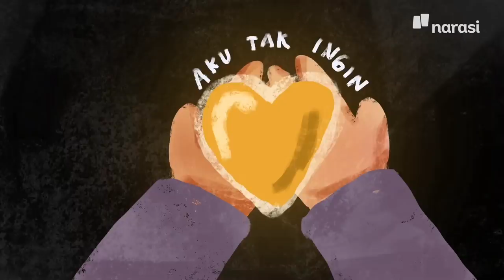Virtual Choir: Semangat Petugas Medis, Lagu Ini Untukmu (Part 1) | Duo Budjang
Masih ingat lagu ini? Pasti masih dong, ya? Apalagi yang dulu sering nonton kompetisi AFI Junior. Hehe.

Nah, kali ini lagu "Aku Bisa" dinyanyikan dalam versi Virtual Choir oleh 32 adik-adik dari The Resonanz Children's Choir dan The Resonanz Youth Voices. Lagu ini didedikasikan untuk kakak-kakak pekerja medis yang sedang berjuang menjadi garda terdepan dalam penanganan pandemi Corona. Semoga lagu ini bisa memberi semangat untuk para pahlawan kita.

Cipt.: Sylvia Theorupun Pontoh
Arr: Fero Aldiansya Stefanus
Tim Pelatih: Luciana Oendoen, Jeremiah Purwoto, dan David Hartono Chendra
Animasi: Tika Ardianti

Tonton Duo Budjang eps. [Persembahan untuk Tenaga Medis] dan episode lainnya hanya di atau klik link di bawah

(Narasi)